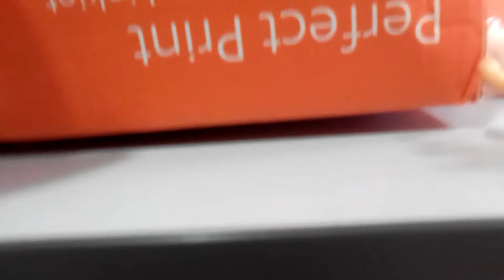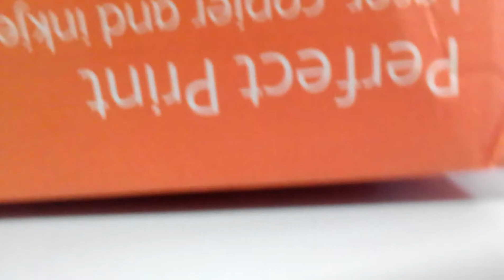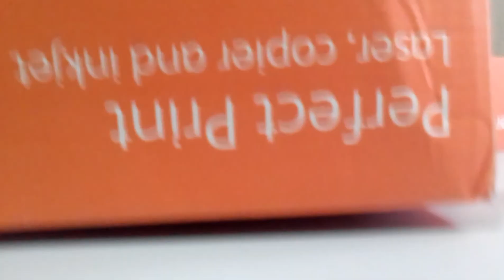новые лпс ! новинки!!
моя коллекция больше не будет пополняться потому что интересных петов больше нету это последние петы в коллекции но видео будут такие же интересные как раньше и лучше смотрите и подписывайтесь ставьте лайки